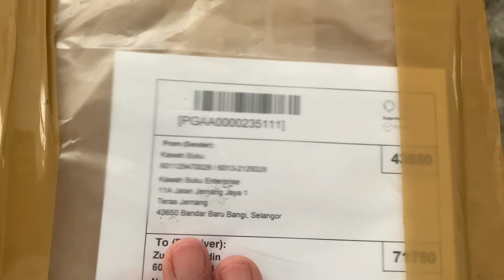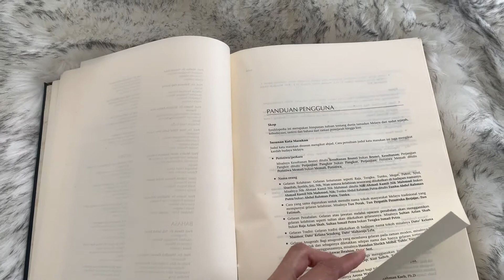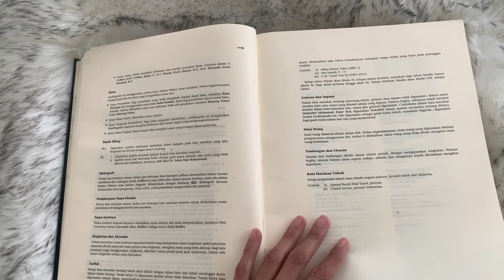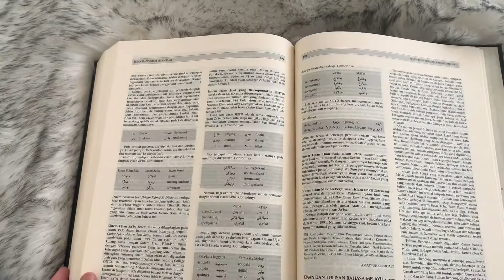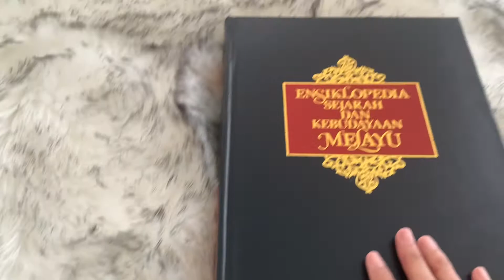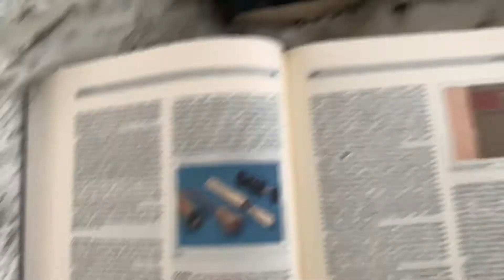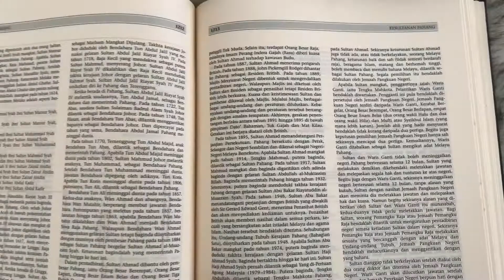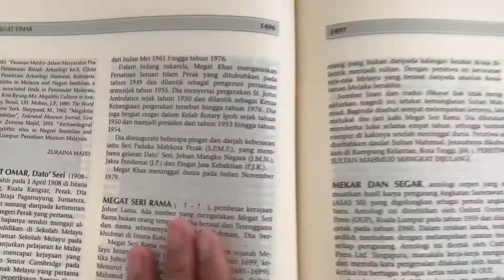[UPDATE] Unboxing Ensiklopedia Sejarah & Kebudayaan Melayu (5 Jilid)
Ensiklopedia Sejarah dan Kebudayaan Melayu merupakan himpunan tulisan tentang tamadun Melayu dari sudut sejarah, kebudayaan, sastera dan bahasa. Ensiklopedia Sejarah dan Kebudayaan Melayu merupakan lanjutan kepada tradisi penerbitan ensiklopedia oleh Dewan Bahasa dan Pustaka. Usaha ini bermula dengan penerbitan Ensiklopedia Sains (1965), Ensiklopedia Perintis (1970) dan Ensiklopedia Pelajar (1990). Pada tahun 1987, Dewan Bahasa dan Pustaka telah menubuhkan Unit Ensiklopedia yang kemudiannya menjadi Bahagian Ensiklopedia untuk mengusahakan penerbitan ensiklopedia dengan lebih terancang.

Dewan Bahasa dan Pustaka memutuskan untuk menerbitkan ensiklopedia khusus tentang ketamadunan Dunia Melayu dalam usaha untuk meletakkan bangsa Melayu pada kaca mata antarabangsa sebagai bangsa yang mempunyai tradisi ilmu yang tinggi dan bertamadun tinggi.

Bangsa Melayu mempunyai sejarah ketamadunannya yang panjang, namun catatan tentang kegemilangannya ini tidak pernah dikumpulkan dalam satu kompendium besar yang dapat dijadikan sumber rujukan. Takrif melayu ialah kelompok suku bangsa di sekitar Kepulauan Melayu dan pelbagai kelompok serumpun bahasa di kalangan kelompok Bahasa Melayu-Polinesia (Austronesia). Bangsa Melayu yang dimaksudkan adalah terdiri daripada pelbagai suku bangsa yang menjadi penutur Bahasa Melayu dan kelompok bangsa Melayu-Polinesia. Dari segi geografis, dunia Melayu ialah kawasan yang terangkum di dalamnya semenanjung dan kepulauan yang terentang dari selatan Pulau Famosa menganjur turun hingga ke Pulau Madagaskar.

Penempatan bangsa Melayu tersebar luas dan membentuk suku kaum yang beraneka bahasa, dialek, adat dan kepercayaan adalah kesan daripada faktor geografis dan evolusi sejarah. Kini bangsa Melayu merupakan sebahagian besar daripada jumlah penduduk Malaysia, Indonesia, Brunei, Singapura dan di selatan Filipina. Di daerah-daerah di luar Kepulauan Melayu seperti di Selatan Thailand, Vietnam, Myanmar, Sri Lanka, Madagaskar dan sebagainya, keturunan Melayu merupakan masyarakat minoriti.

Ensiklopedia Sejarah dan Kebudayaan Melayu memberikan maklumat yang berkaitan dengan semua aspek tamadun dunia Melayu, antaranya termasuklah konsep dan fahaman; adat dan kepercayaan; institusi dan organisasi; kesusasteraan dan kesenian; dan tokoh dan personaliti dalam pelbagai bidang. Kata masukan yang dipilih adalah untuk memberikan maklumat tentang tamadun dunia Melayu dari zaman prasejarah hingga kini. Meskipun kata masukan yang terdapat dalam ESKM ini mempakan tulisan tentang dunia Melayu tetapi penekanan atau tumpuan diberikan kepada subjek yang meliputi Melayu di Malaysia.

Ensiklopedia Sejarah dan Kebudayaan Melayu mengandungi lebih kurang 3500 kata masukan dan dibahagikan kepada lima jilid termasuk jilid indeks. Setiap jilid mengandungi lebih kurang 700 halaman yang disusun mengikut abjad. Jilid kelima ialah jilid indeks. Kata masukan dibahagikan kepada empat kategori. Kategori utama mengandungi 1000 hingga 2000 perkataan, kategori kedua mengandungi 750 hingga 1000 perkataan, kategori ketiga mengandungi 400 hingga 750 perkataan, dan bagi kategori keempat tidak melebihi 400 perkataan. Untuk kategori kata masukan utama, kedua dan beberapa kata masukan yang tertentu, dimasukkan nama penyumbang dan senarai bahan bacaan lanjutan. Ensiklopedia ini menggunakan ilustrasi berwarna dan hitam putih terdiri daripada gambar foto, peta, gambar rajah, carta, diagram, jadual dan sebagainya untuk membantu dan memperjelaskan teks.